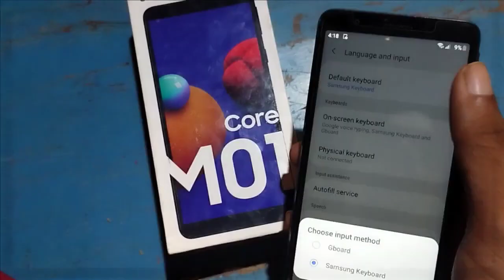How to change keyboard language, keyboard language change kaise karen